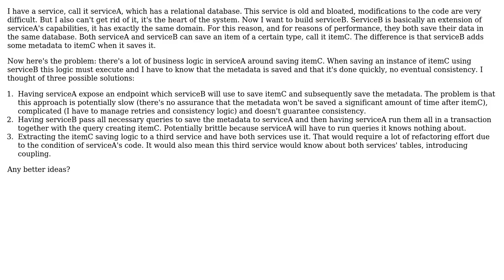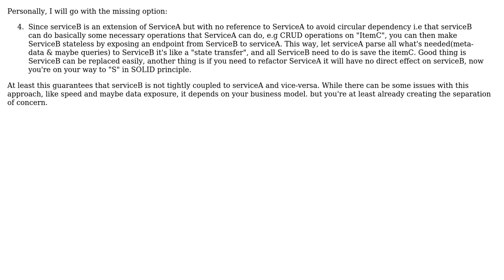Software Engineering: Two services, one database - how do I keep clean separation between the two?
With thanks & praise to God, and with thanks to the many people who have made this project possible! | Content (except music & images) licensed under CC BY-SA | Music | Images & others | With thanks to user Wale user Johnny user JanRecker and the Stack Exchange Network Trademarks are property of their respective owners. You are responsible for your own actions.